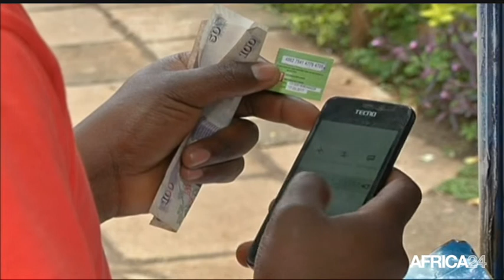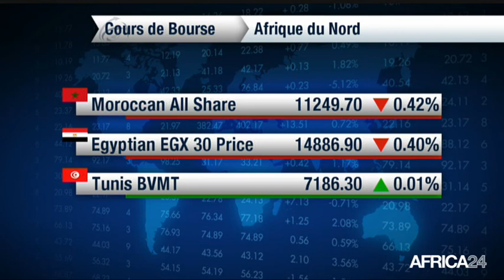Le Journal de l'économie du mardi 26 février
RWANDA, hausse des investissements. KENYA, développement du covoiturage.